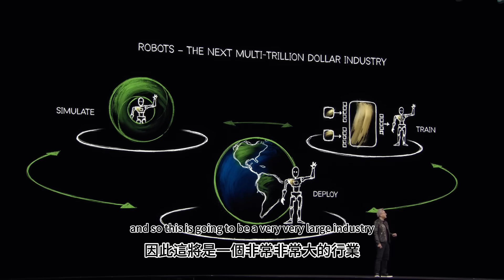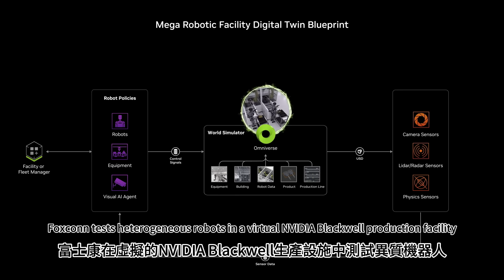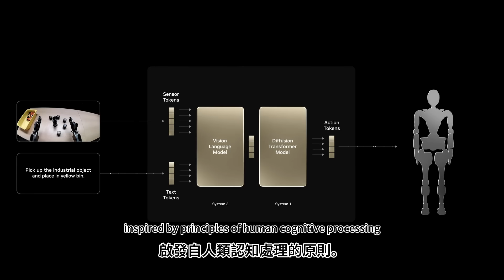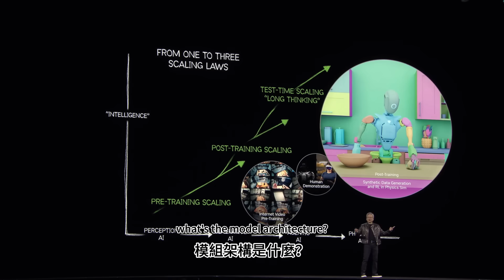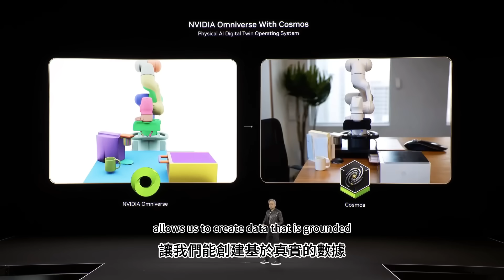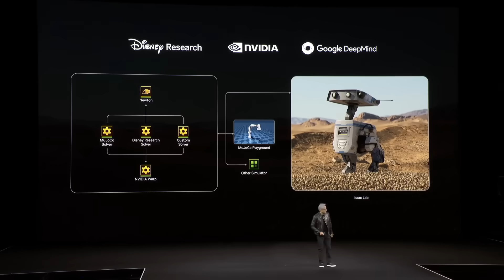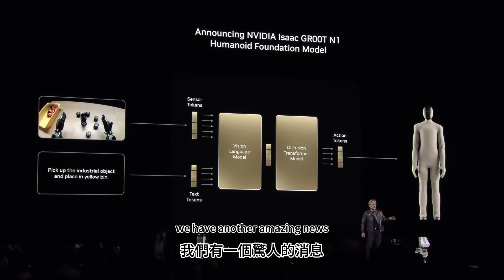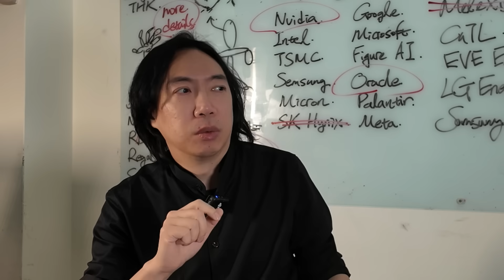【中英字幕+解析】NVIDIA GTC 2025 發表AI下一步的大市場！黃仁勳 Keynote 劍指機器人！GR00T N1開源，特斯拉Optimus準備完蛋了嗎？｜JG速速聊一下 #1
🚩訂閱JG電子報，每周一與你分享我們觀察的大小事

150元方案
交易閒聊系列｜2個禮拜不夠看，再加2個禮拜可以看更多。
產業Espresso ｜從大型投資銀行，濃縮上百頁外文報告重點，讓你在10分鐘徹底理解。

450方案(含150內容)
專屬直播｜【主題式產業研究】、【政策趨勢受惠產業介紹】、【美國中小型股介紹】，3大主題內容，JG及專業研究團隊給你特別的觀點與資訊
社群討論｜直播優先回覆，YT社群討論專人回覆

🌊 破浪遊戲 - 超科學的投資任意門 🚀正式開賣！

🔍 找回屬於你的財富命，啟動獲利引擎！
🚀 出發！ 🚀

🌟 課程特色：
1️⃣ 好看、好學、絕對有用：不浪費你時間
2️⃣ 乾貨純：課程有趣，只挑有用的講
3️⃣ 時間短：彈性上課時間，靈活學習
4️⃣ 合理高價有理：投資自我的提升 - 無價
5️⃣ 科學化統計表：用科學化統計打造獲利決策
6️⃣ 十秒買進術：關鍵出手，快狠準

***聲明： 本影片提供的資料只供參考用途，凡在影片出現的觀點和個股的分析僅僅代表個人的觀點，並不構成任何投資的建議意見，股票市場瞬息萬變， 風險無處不在， 投資極需謹慎！